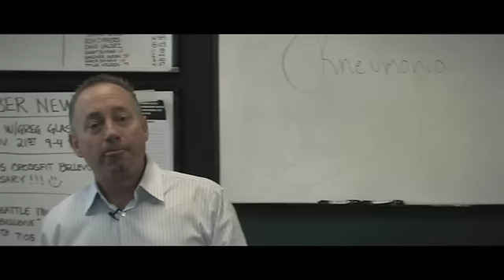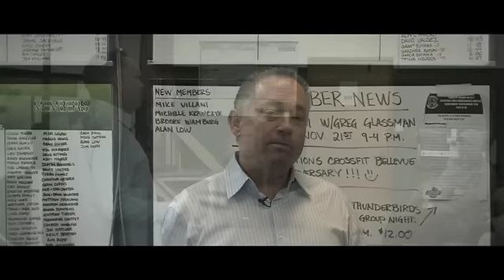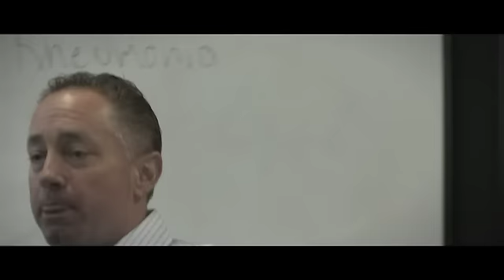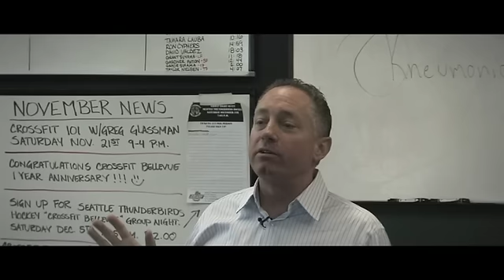CrossFit - The Story of Fran by Greg Glassman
"If a hurricane that wreaks havoc on a whole town can be Fran, so can a workout."

In this video shot at several CrossFit 101 seminars, Coach Greg Glassman talks about the birth of one of CrossFit's best-known and most challenging workouts: Fran.

As a young athlete, Coach believed training with weights would help him become a better gymnast. When three sets of eight lateral raises with a Ted Williams weightlifting set didn't replicate the feeling produced by a two-minute routine on the rings or parallel bars, Coach had to get creative. After coming up with and self-testing a workout involving three rounds of 21, 15 and 9 thrusters and pull-ups, Coach promptly threw up—but he knew he had found something that would make him better at his sport.

From there, Coach invited a friend to try the workout (with similar results), and a few decades later the WOD is still challenging CrossFitters around the world.